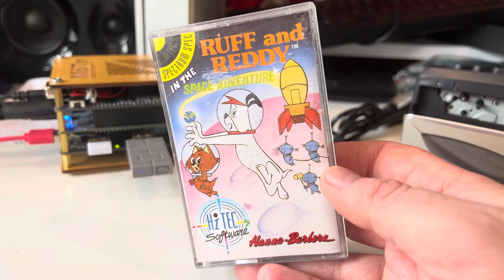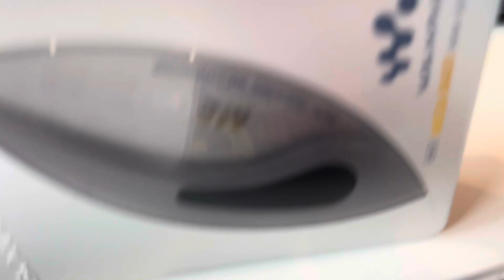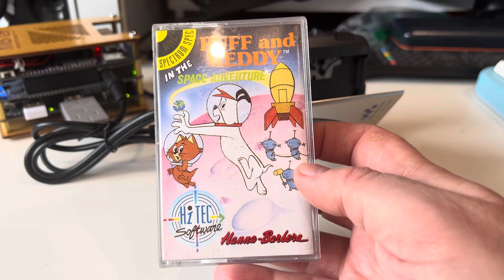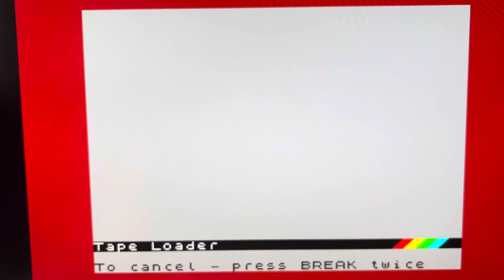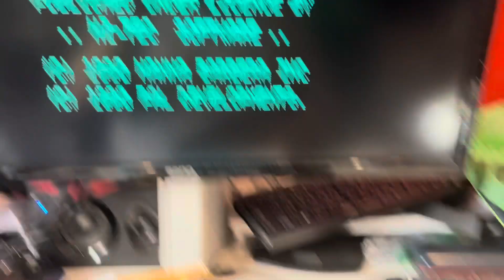Loading games from tape MiSTer FPGA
Loading games from real tapes on a MiSTer FPGA. For this test I was using the ZX Spectrum core

The audio input is available from misterfpga.co.uk (and other places)